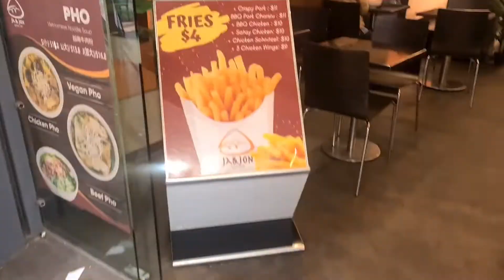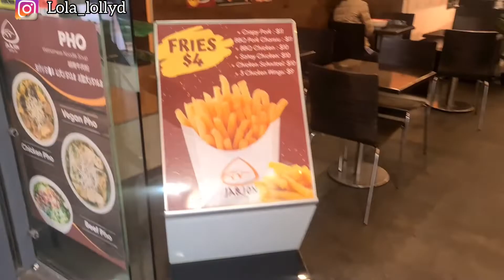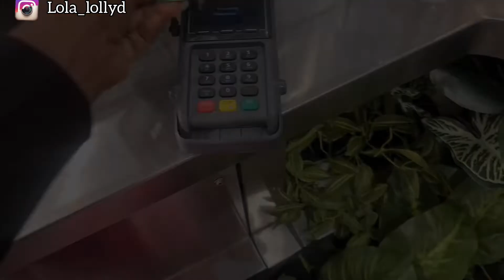Another day in the life of an ADMINISTRATIVE ASSISTANT in Australia 🇦🇺 |Come to work with me!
Hey my loves,  welcome back to another day in my life,  today I will take you guys along with me to work and I do hope you enjoy it 😊

Don't forget to smash the 👍 button